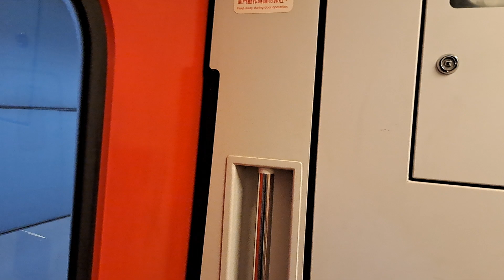282次彰化發車經由山線開往花蓮超優質直達TEMU2034車王+TEMU2033編組普悠瑪自強號，521次七堵發車經由海線開往潮州E401車王電力機車頭+E202雙電頭+新式自動門莒光號(今天大故障)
113/8/26松山站17:46分拍攝282次彰化發車經由山線開往花蓮的超優質直達TEMU2034車王+TEMU2033編組普悠瑪自強號，521次七堵發車經由海線開往潮州的E401車王電力機車頭+E202雙電頭+新式自動門莒光號(今天大故障)